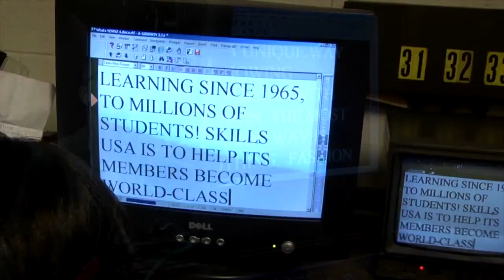Sports Highlights: May 2023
Woodside High School Head Boys Basketball Coach Stefan Welsh, Woodside Basketball Players Trevor Smith and SayQuon Welsh, and Phoebus High School Assistant Football Coach (former Warwick Assistant Football Coach) Dickie Van Dyke